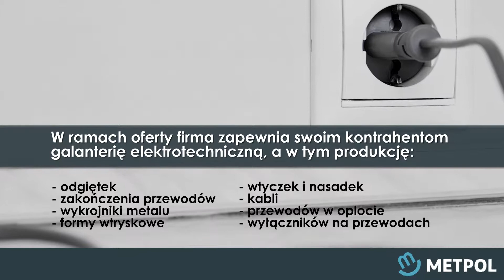Wytwórnia galanterii elektrotechnicznej producent elektrycznych przewodów Ląd Kolonia Metpol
Przedsiębiorstwo Metpol jest już od 1992 roku producent elektrycznych przewodów przyłączeniowych. Swoją siedzibę ma w miejscowości Ląd-Kolonia, mieszczącej się w powiecie słupeckim, na terenie województwa wielkopolskiego. Właścicielem firmy jest Czesław Karpiński.

W ramach oferty firma zapewnia swoim kontrahentom galanterię elektrotechniczną, a w tym produkcję:
- odgiętek,
- zakończenia przewodów,
- wykrojniki metalu,
- formy wtryskowe,
- wtyczek i nasadek
- kabli,
- przewodów w oplocie,
- wyłączników na przewodach.

Ponadto Metpol zapewnia sprzedaż wielu innych elektrotechnicznych części oraz usługi ślusarskie.